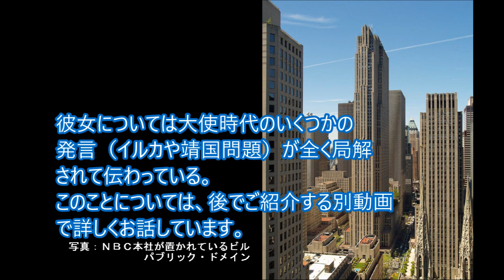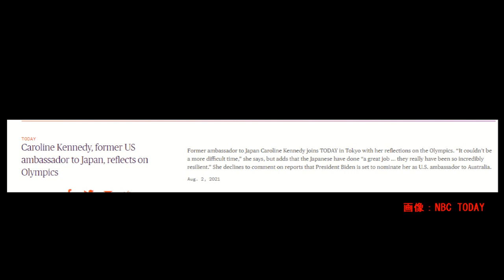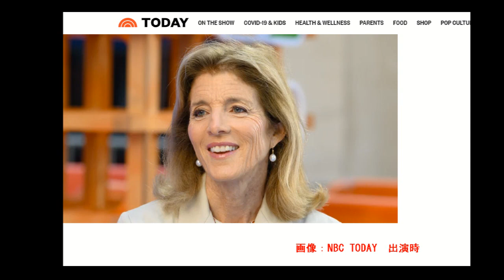ケネディ元駐日大使、日本人を称賛、そして感謝。これほど困難な東京オリンピックだったけれど……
キャロライン・ケネディ元駐日大使
米ＴＶで東京オリンピック、日本と日本人を称賛
そして感謝の気持ちを伝える
これほど困難なオリンピックを開催できたのは…